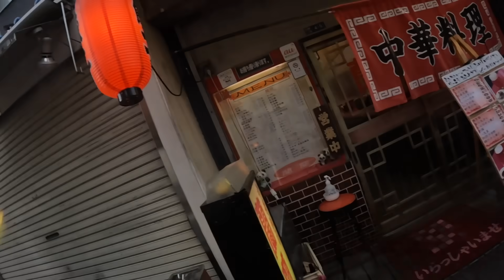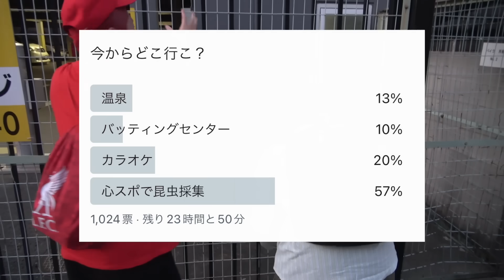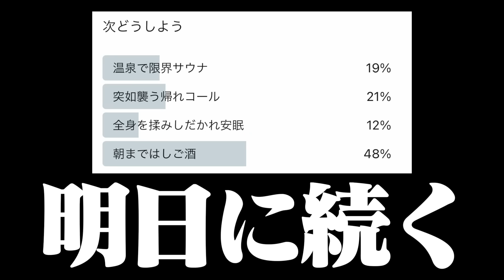アンケートの結果で1日の行動が決まる生活で人生詰みました。【視聴者参加型】